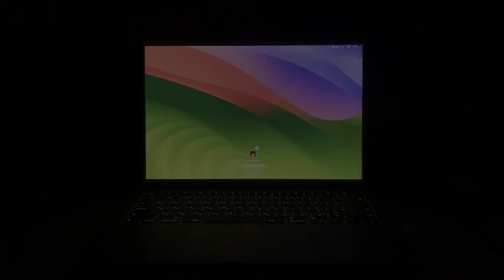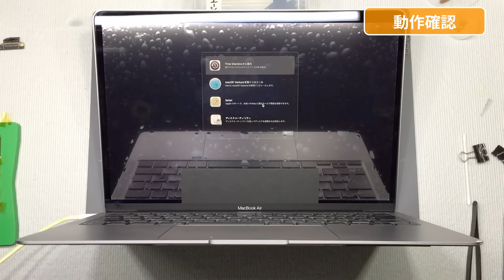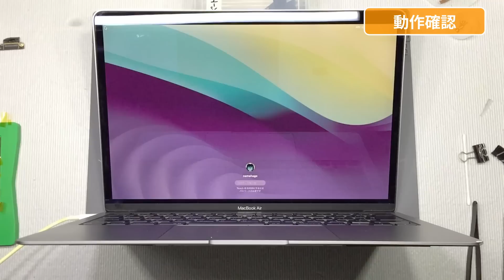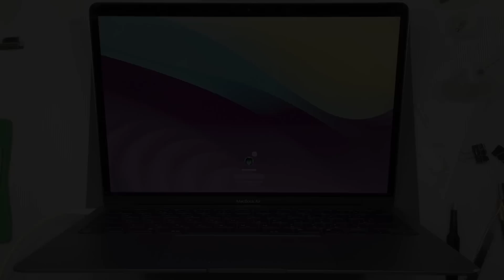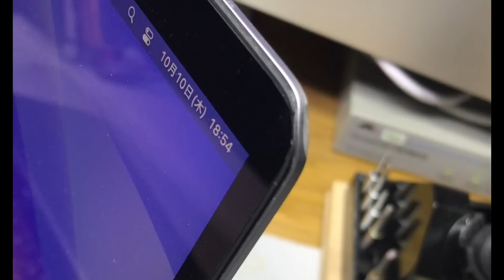【画面割れ】M1 MacBook Air 特殊な方法で修理してみたが…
画面にヒビが入った MacBook Air M1 2020
いつもとは違った特殊な方法で修理を試みたのだが…

■使用工具
・リワークステーション：HANMATEK
・安定化電源：HANMATEK
・ハンダこて：HAKKO FX-600-02
・ハンダこて台：HAKKO 633-01
・ツイーザー（ピンセット）：HOZAN PP-112
・精密ニッパー：エンジニア チップカッター NZ-05
・デジタルマイクロスコープUSBカメラ
・デジタルマルチメーター
・USB電流電圧チェッカー
・充電式エアダスター
・作業マット
・作業用グローブ（帯電防止）
・CPU放熱グリス：ナノダイヤモンドグリス
・接着剤：B-7000